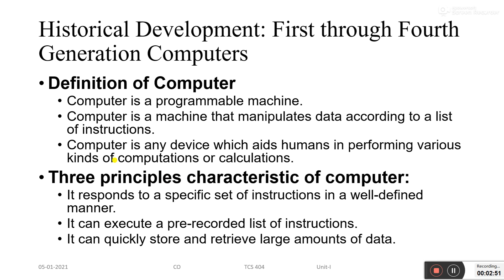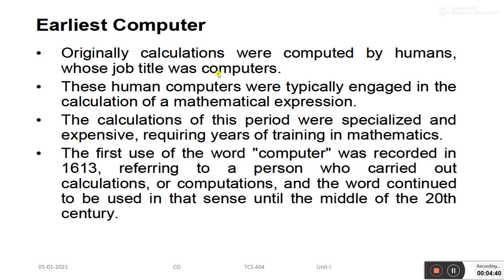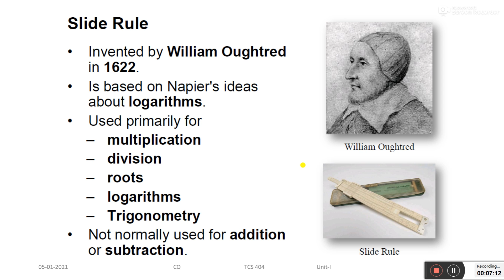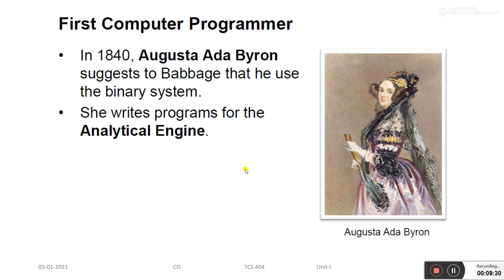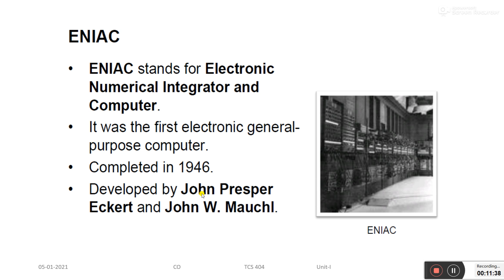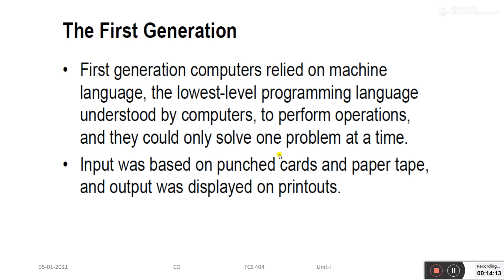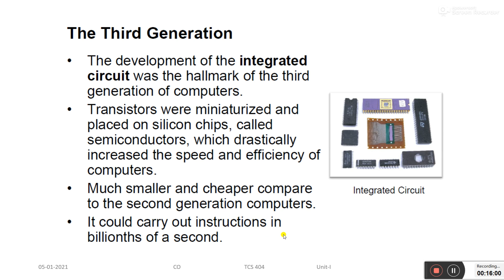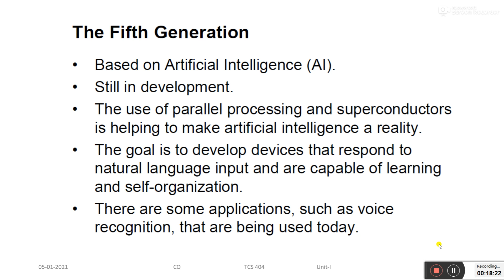W1 L2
History of computers, first to fifth generation computer